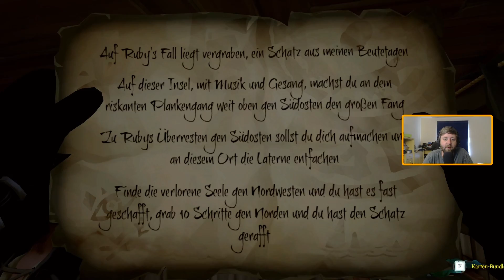Sea of Thieves #17 – Die Insel bricht aus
Oh Gott, wir müssen schnell weg von der Insel. Diese bricht aus und das Wasser um der Insel herum wird kochend heiß.

Musik im Endscreen:
Cooper Cannell - Drunken Sailor